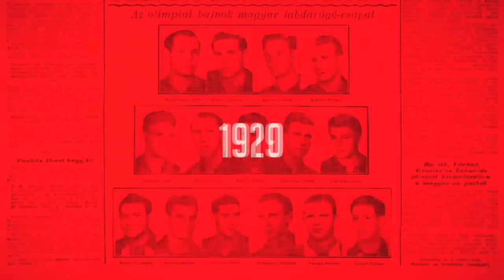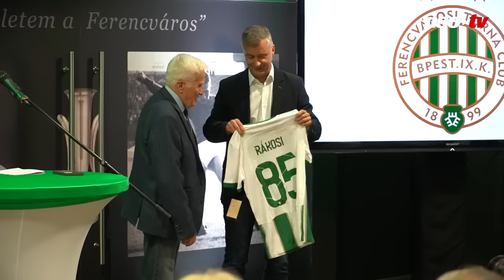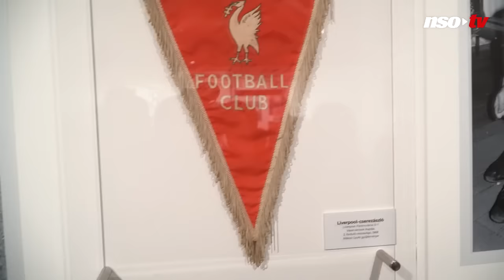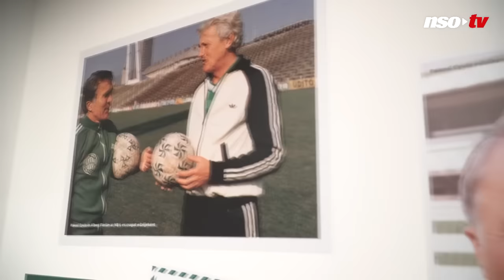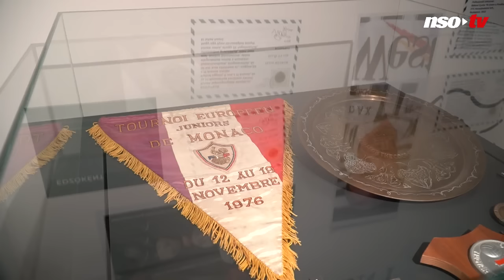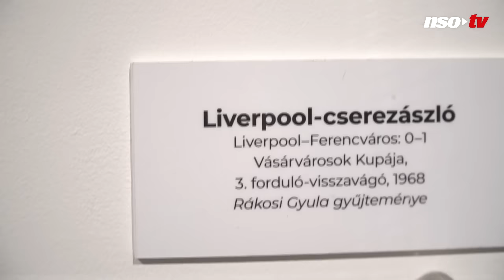FTC: Ha tiszta szívből válaszolnék, sírnom kellene – Rákosi Gyula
Könyv jelent meg Rákosi Gyula életéről a Fradi Média gondozásában abból az alkalomból, hogy a korábbi kiváló balösszekötő októberben tölti be 85. életévét, továbbá több mint hetven éve igazolt szeretett klubjához, a Ferencvároshoz. Az ünnepélyes bemutatón és a Rákosi Gyula Kiállítás megnyitóján nemcsak a főszereplő, hanem az FTC elnöke, Kubatov Gábor is beszédet mondott. Az elérzékenyült Rákosival külön interjút is készítettünk, nemcsak múltról, hanem a jelen Fradijáról is.